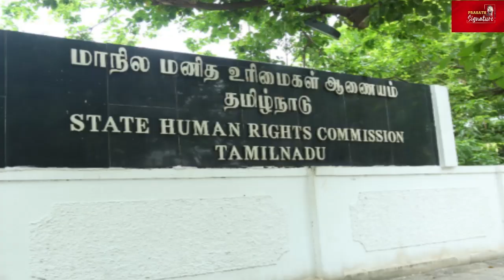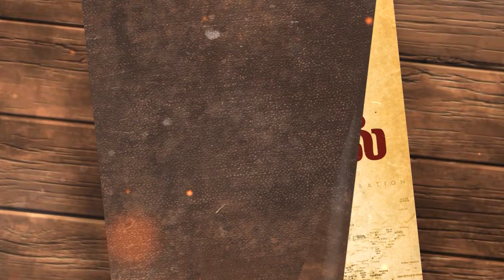செந்தில் பாலாஜிக்கு சிறை |வலது கை முறிவு| மனித உரிமை ஆணைய உறுப்பினர் கண்ணதாசன் தகவல் |அமலாக்கத்துறை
செந்தில் பாலாஜிக்கு சிறை |வலது கை முறிவு| மனித உரிமை ஆணைய உறுப்பினர் கண்ணதாசன் தகவல் |அமலாக்கத்துறை Prasathsignature

MUSIC CREDITS
YOUTUBE LIBRARY
Anno Domini Beats
Culture
Hip-Hop & Rap